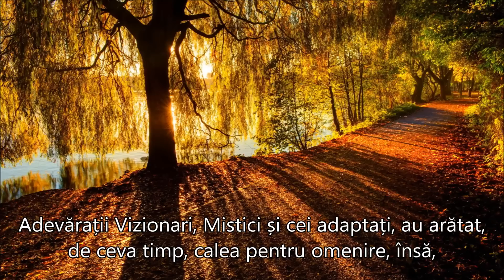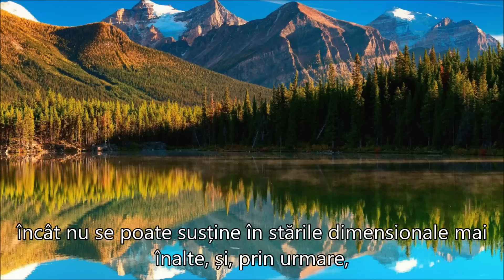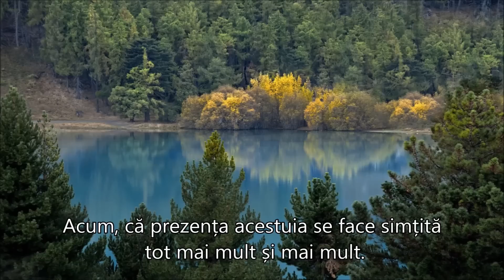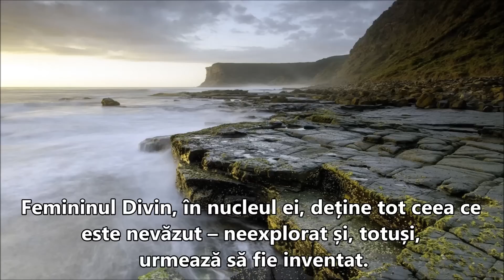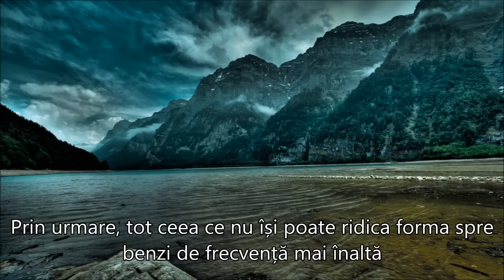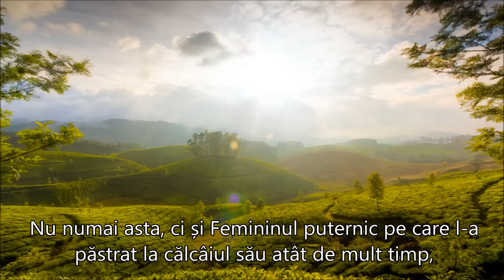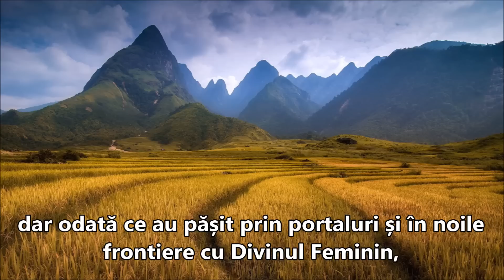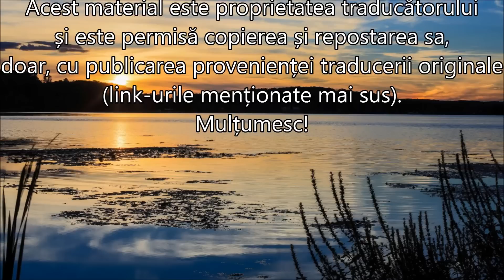NOILE FRONTIERE SE DESCHID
De  Judith Kusel
15 Octombrie 2016
THE NEW FRONTIERS OPENING UP
Traducere și postare  Dida Aurelia
Femininul Divin nu are nici început și nici sfârșit.
Femininul Divin este tot ceea ce se manifestă în formă și existență.
Din acest motiv, Femininul Divin vorbește prin viziuni și vise.
Femininul Divin este cel care deschide auzul interior și ochii interiori ai umanității.
Femininul Divin înapoiază frecvențele superioare ale sunetului, cheile și codurile pe care le deține.
Femininul Divin activează cântecul Pământului și centrele energetice ale Pământului și banca de memorie a Sufletului colectiv al umanității și a indivizilor.
Femininul Divin aduce schimbări și modificări și, prin urmare, dezintegrarea închisorilor din 3D și 4D.
Ușile Pământului vechi s-au închis. Acestea au fost sigilate.
Prin urmare, tot ceea ce nu își poate ridica forma spre benzi de frecvență mai înaltă și spre o existență într-o stare superioară, se va dezintegra.
Acest lucru este valabil și pentru relații, pentru societate, pentru toate structurile și formele. Se mișcă. Se dizolvă.
Sursa prezentării!
Muzica:  ”Goodbye My Dreams”  Composer: Yakuro